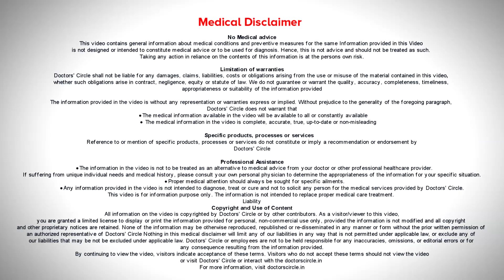Are dental implants as strong as real teeth? - Dr. Ranjani Rao | Doctors' Circle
As  a dentist  my constant  endeavour  is  to  see  how  well  I  can  replicate  nature. But  I have  to tell   that dentists  around the  world  have  succeeded in getting as  close  as  possible. We are not  as  good  as  what  nature  created  for you. Having  said that a well placed  implant  with  sufficient  osseointegration will work  very  well in terms of  functioning like  your  natural  tooth.  Can you perform all the functions that you use don’t do with your natural tooth?  With implants and bridges  you can attain almost  90% of  function just  like you had   when you had  your natural teeth. In a  lot of  cases  it    actually  turn outs that the  artificial teeth or the  replaced  teeth are much better   than the originals.  For   example in a person with  severely  proclined  teeth that was  looking aesthetically bad. In addition she  had additional  gums  problem and if  you are able to rehabilitate  and give  her fixed teeth,  which no longer  are  proclined  or  protruding  out  of the mouth  then we  set the function back in order  and we  have given her  esthetics  which are  lacking,  in the original teeth. These are  the cases  when we  are  able to do   slightly better than what nature  has  given.

Dr. Ranjani Rao
Consultant Implantologist
V2 E-City Dental Center,Electronic City Phase 1, Bangalore
Appointment booking number: